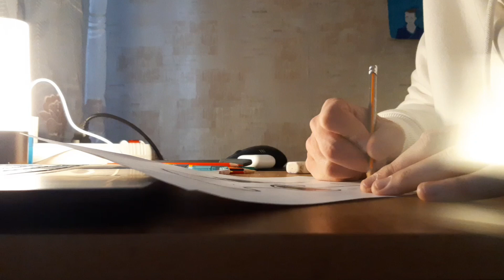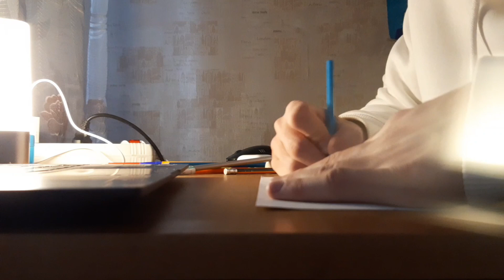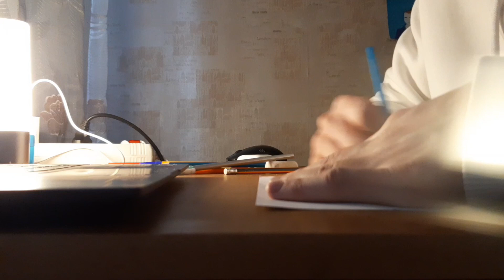Alphabet Lore - How To Draw Letter I?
Drawing Letter i